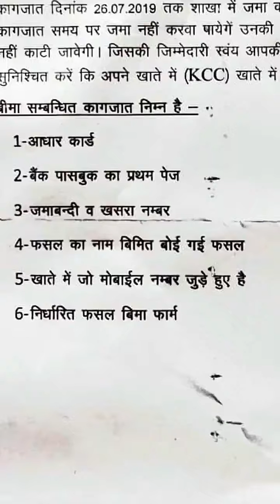प्रधानमंत्री फसल बीमा योजना 2019. 20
31 जुलाई से पहले करें आवेदन